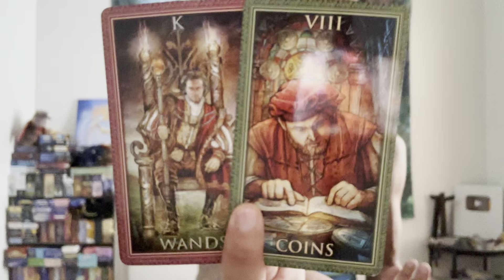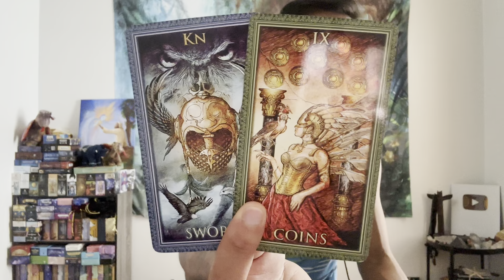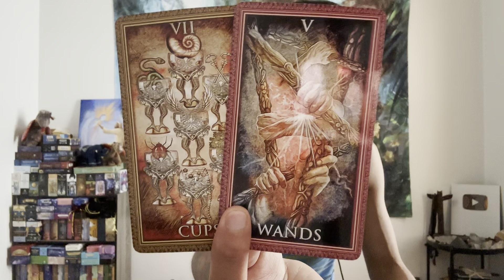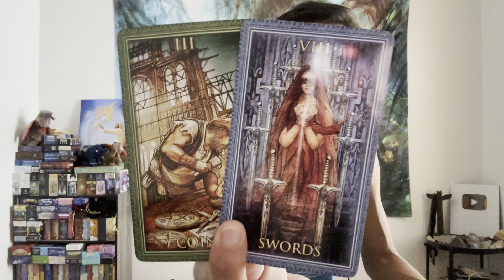Capricorn ♑️ - Spirit Wants You To Listen To This Capricorn! It's Important!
This is a general reading energy check-in for Capricorn for the 2nd half of August 2023. We will look at your overall energies and see what is surrounding you. This can be in love, relationships, friendships, family, finance, career, personal development, and spiritual development. We will see what the cards have to say.

Decks used in this reading:
Encore Tarot